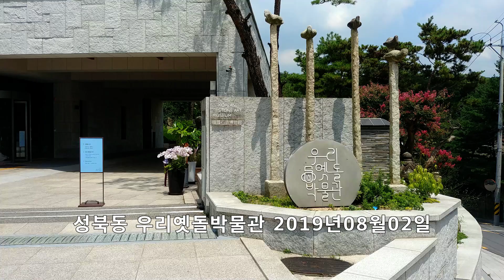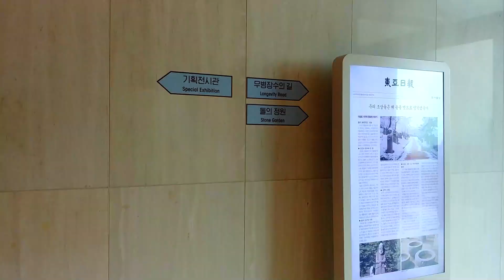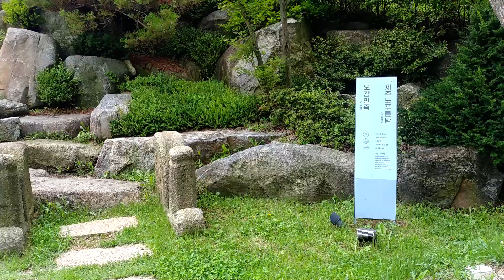서울특별시 성북동 우리옛돌박물관 2019년08월02일 은하수TV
성북동 우리옛돌박물관 2019년08월02일